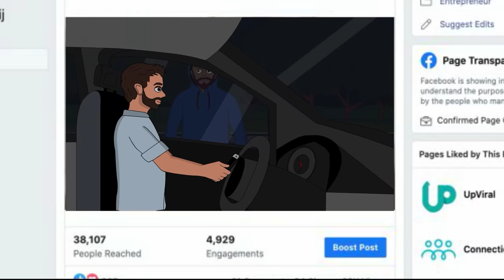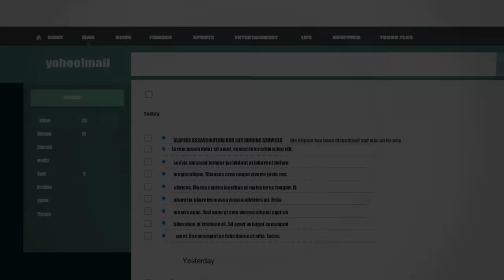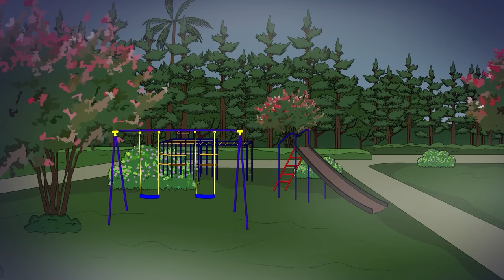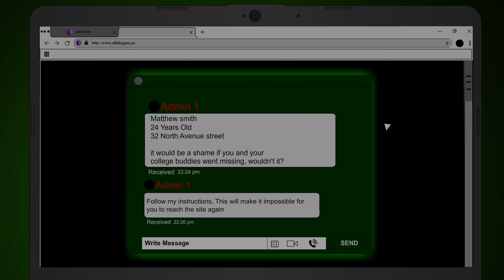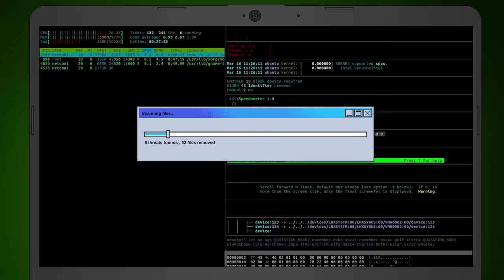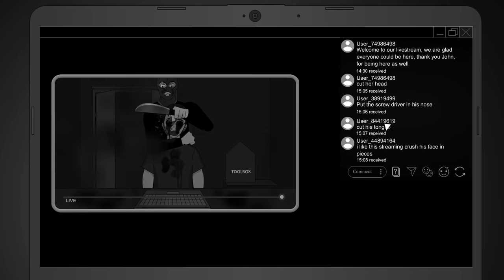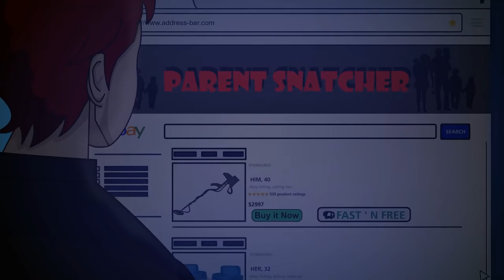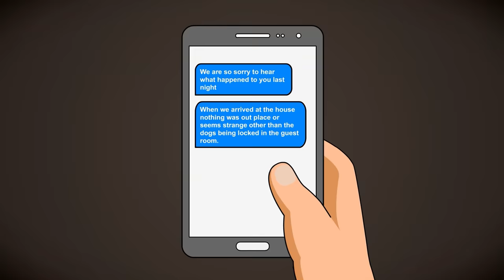17 Animated Horror Stories (July 2021 Compilation)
Submit your professionally written horror stories and get featured on MJV Animations